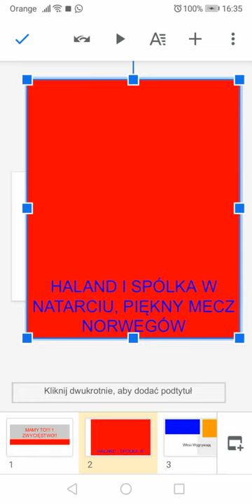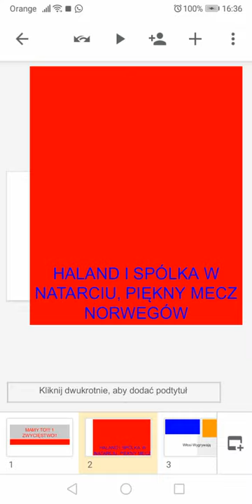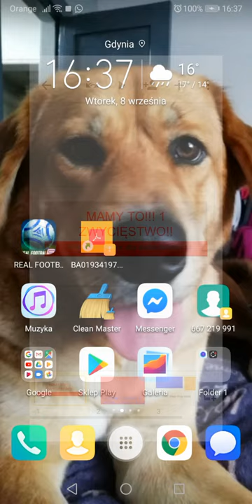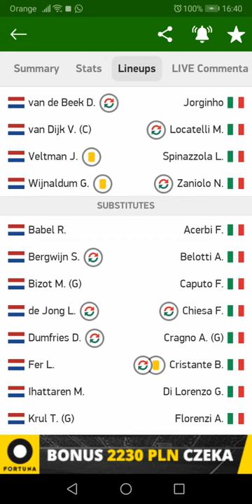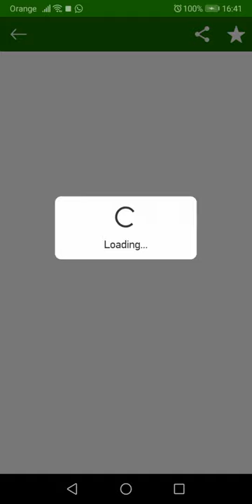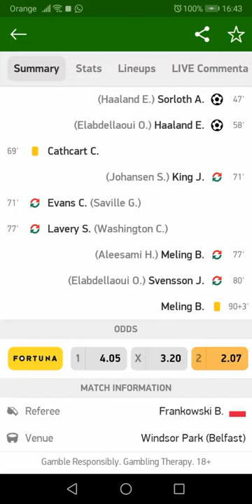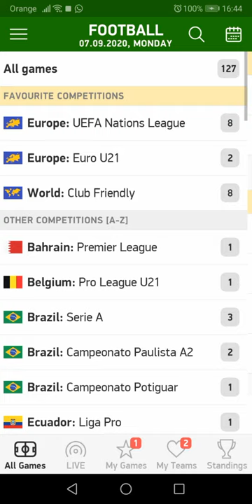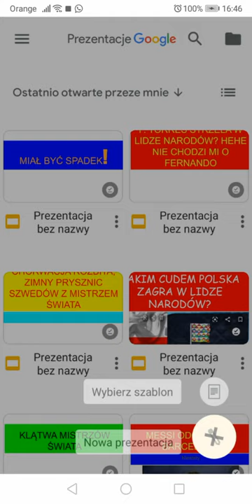MAMY TO 1 ZWYCIĘSTWO W LIDZE NARODÓW!! - Raport z Ligi Narodów #4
Kolejny odcinek z serii Raport z Ligi Narodów a tym razem w dobrych nastrojach po meczu Polaków będziemy opowiadać o naszym pierwszym historycznym zwycięstwie w Lidze Narodów! Nie zabraknie też recenzji o innych wczorajszych meczach!